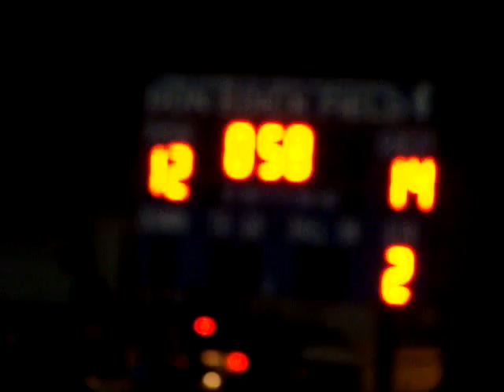Spartans Lose at Home to Camden 2010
New Hartford Spartans first lost of the year and first loss to Camden in a long time. Quarterback Vinny Servadio and team held the score to a tie at halftime, then were drained for the second half and lost by more than 2 touchdowns.